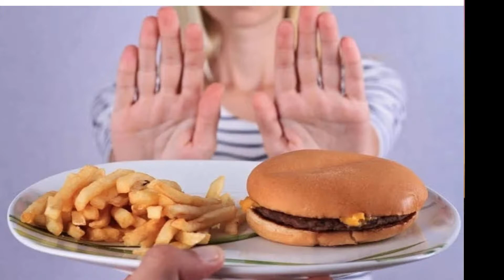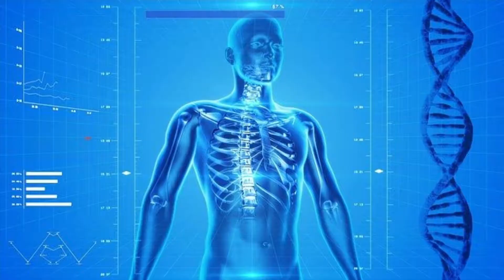गर्मियों में सेहतमंद रहने के लिए किन चीजों का सेवन करना चाहिए। Health Tips Ky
What should one drink to stay healthy in summer
गर्मियों में सेहतमंद रहने के लिए किन चीजों का सेवन करना चाहिए